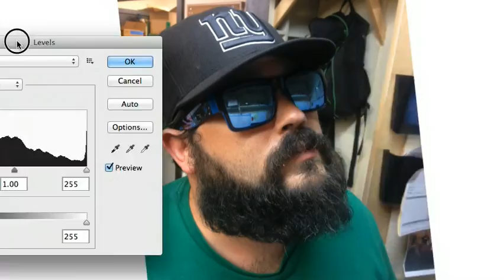Speed Drawing A Jersey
This was going to be used for a logo but ended up going in a different direction with it.